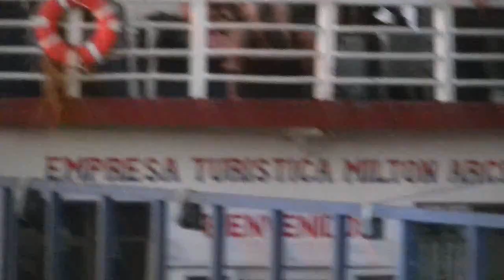Puerto de san jorge